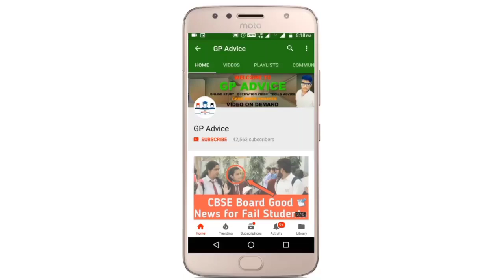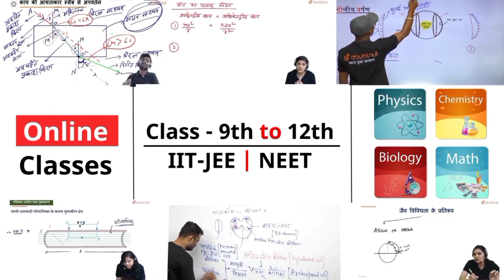CBSE Class 9,10,11,12 Students के Exam Online पे बहुत अच्छी News ! Latest UPDATE